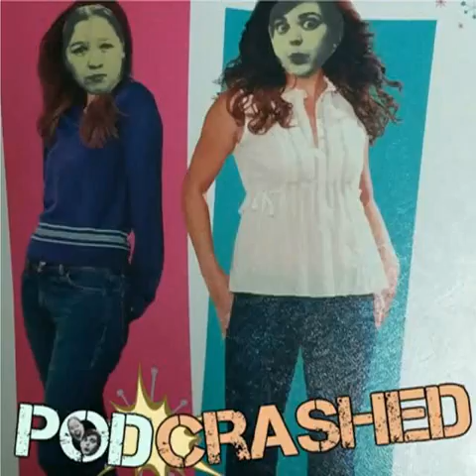Minisode #4 - Yowza Circus Entertainment (made with Podbean)